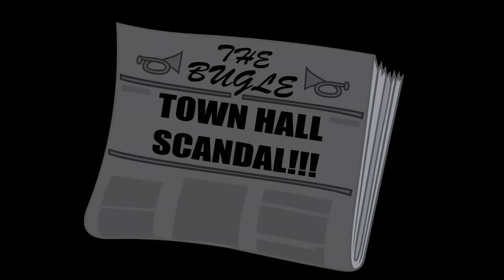توم وجيري | أفضل لحظات المحققان توم وجيري | بوميرانغ